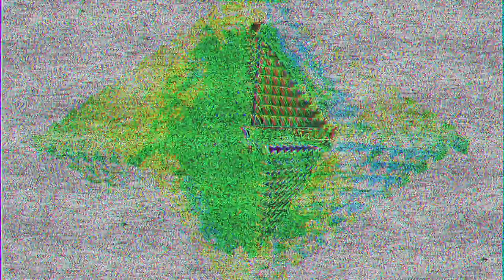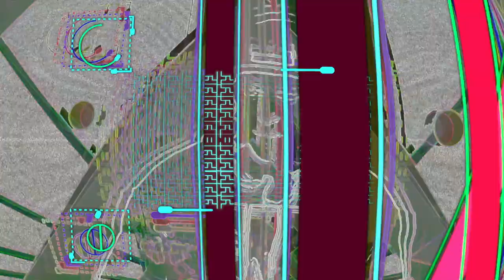Gravitas Artist Mox 014: Visional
Tracklisting:
Savej - Solstice (Visional Remix)
Savej - Solstice (AHEE Remix)
Miilk - System Bumpin’
David Starfire & Soohan - Ohm Vs Shimla
LSDREAM, MeSo, Elephant Heart - Love Rocket
Ganeesha & Visional - Til the Morning
LSDREAM, Karra - Wild Orchids
Aqua Drop - Afro Dreams [Trap Edit]
Ultimate Fantastic - Who Now
Jaenga feat. Nat James - How We Do
Aphex Twin - Windowlicker (Ghastly & Swage Edit)
Wongo - Fireball ft. Rubi Du
Biscits - Jungle Sounds
Melé - Groove La Afrika
Ghastly - Burner
Visional - ID
WA-FU - Lvlz
Endor - Pump It Up (Odd Mob Evil Edit)
PEEKABOO x ISOxo - Powermove
Bleep Bloop - Wrapped in Flame
shwiLLy x smol x FRESH BVKED - ID
MADEINTYO ft. A$AP FERG - Ned Flanders [Super Future & BAGSSS Flip]
Shlump - Lose Control
Playboi Carti - RIP (gloomi Edit)
Minnesota - Confusion
G-REX, Sully - Back It Up
Griz x Subtronics - Griztronics (Space Wizard Bootleg)
TVBOO - Ms. Judy
Yung Joc - It’s Goin Down (FRESH BVKED x shwiLLy Remix)
potions - Grapefruit
GANEESHA & Visional - ID
Jaenga - Refraction
ultraSloth - Dingo Bingo
Subtronics - Oh No Bootleg